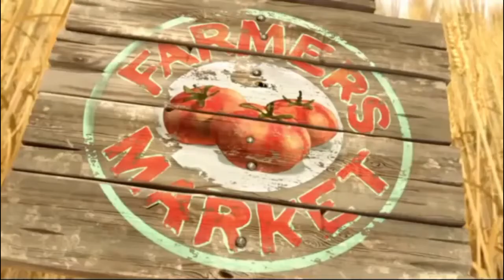lustige Hamster, GOPHER BROKE, Lustiges Video, смешные видео